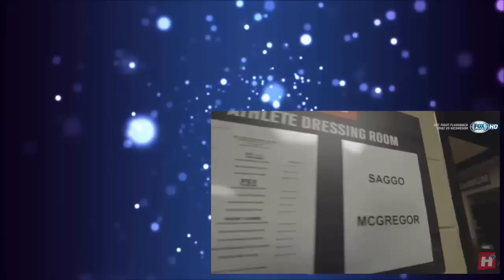UFC 202 Fight Flashback - Diaz vs McGregor